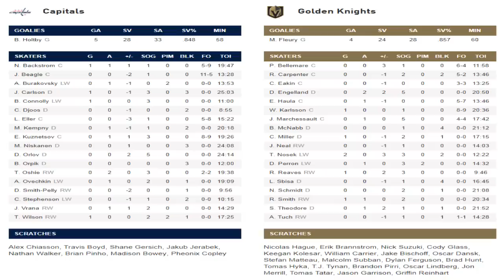ВЕГАС – ВАШИНГТОН (29.05.18) ИГРА 1, ОБЗОР МАТЧА...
Вегас-
7 Миллер (Хаула)
18 Карлссон (Энгелланд, Смит)
23 Смит (Маршессо, Энгелланд)
42 Ривс
49 Носек (Теодор)
59 Носек (Перрон)
Вашингтон-
14 Коннолли (Бураковски, Кемпни)
15 Бэкстрем (Врана, Оши)
28 Карлсон ( Бэкстрем, Оши)
41 Уилсон (Кузнецов, Овечк